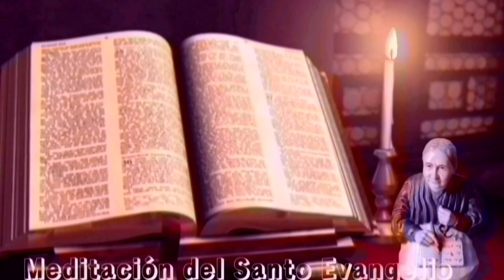Santo Evangelio según San Marcos 12,18-27||Lecturas de libro de cielo|| 7-6-23.